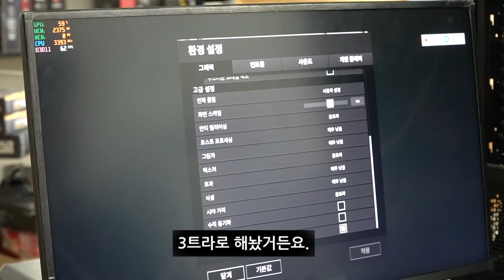1700만원대 제온+쿼드로 워크스테이션 서버로 게임을 하면?!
양하!
오늘은 쓸때없는 영상으로 과연 워크스테이션 서버로 게임하면
어떻게 될까?! 라는 여러분들의 쓸때없는 질문을 수렴해서 테스트를 했습니다 ㅋㅋㅋㅋㅋㅋ
그냥 재미있게 봐주세요!